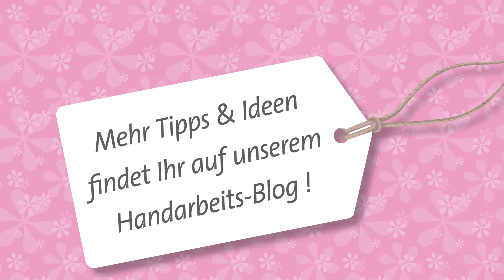Nähvideo: Nähen mit der Zwillingsnadel – Kapitel 4 (Näh-Bibel Vol. 4)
Weitere Videos, Highlights und Magazine zum Nähen auf unserem Simply Kreativ Blog

Diese Technik ist Teil unserer Näh-Bibel Vol. 4.

Copyright BPA Media/BPA Next - Wiederaufnahme ohne Erlaubnis dieses Videos ist Urheberrechtsverletzung und wird unserem Rechtsbeistand übergeben.